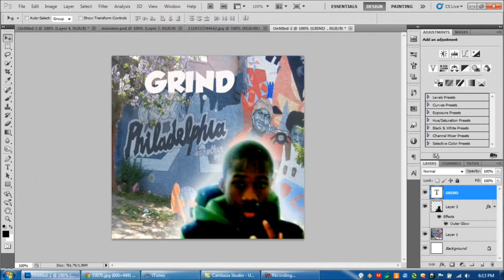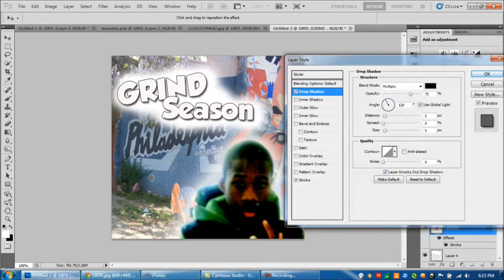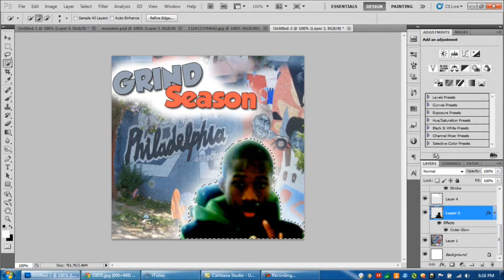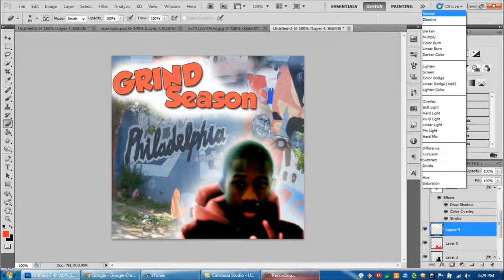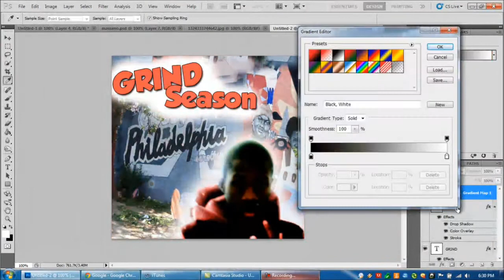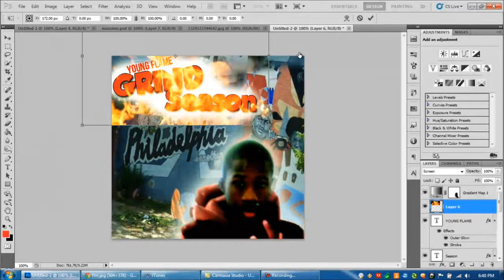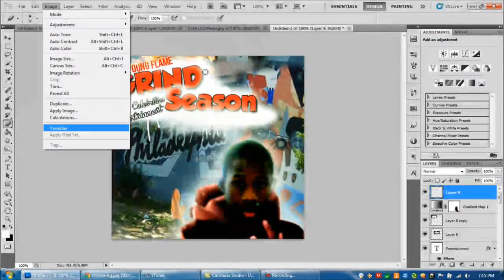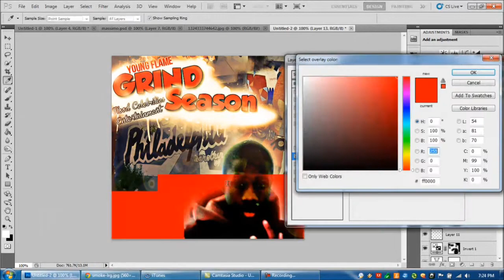Grind Season ( YOUNG FLAME) official cover.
Underground artist called Young Flame and his cover for his new mixtape , Grind Season , songs are "hammer" and " 9 J " .